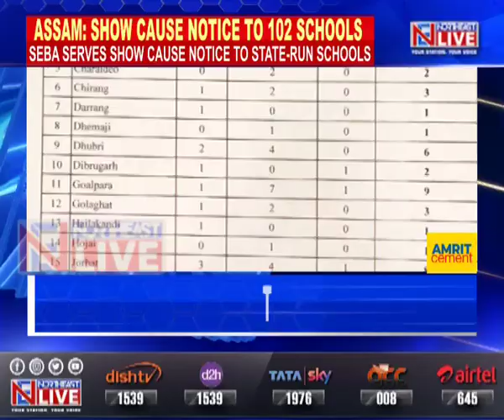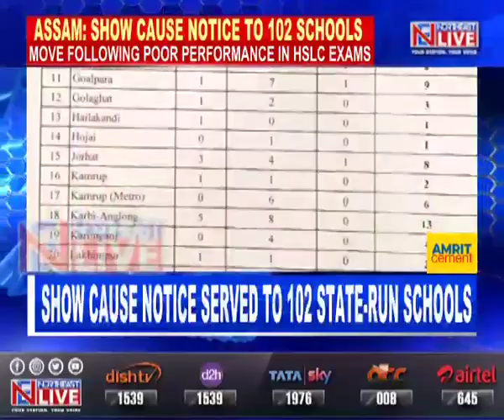Assam: Show-cause notice sent to 102 state -run schools for poor Class 10 results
Assam | The Secondary Education Department of Assam has served a show-cause notice to as many as 102 state-run schools for poor results of students in the recently declared HSLC exam results. As per inputs, 25 state-run schools have shown zero percent results in the examination, while pass percentage in 70 schools were below 10 per cent. On the other hand, 7 schools registered a pass percentage of 10 per cent.